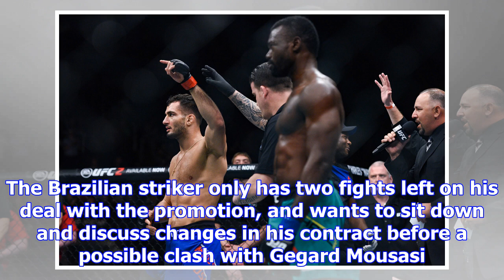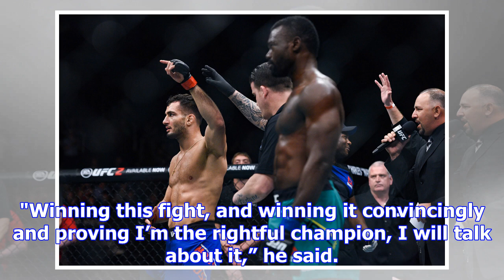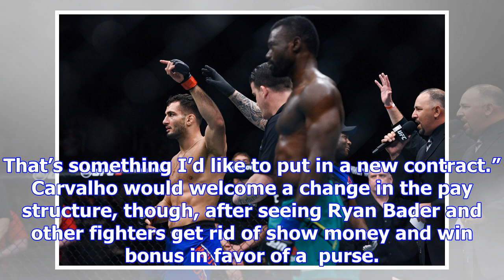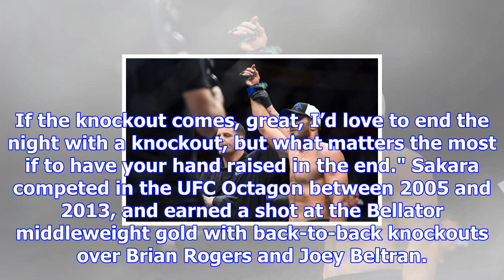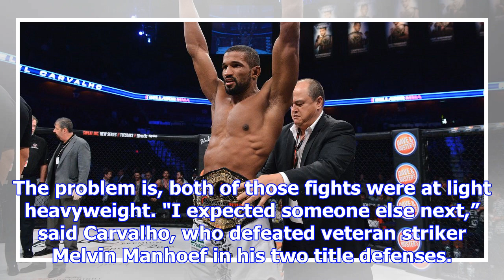Bellator champion rafael carvalho has ideas for new contract before possible fight with gegard mous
Bellator champion rafael carvalho has ideas for new contract before possible fight with gegard mousasi
Bellator middleweight champion Rafael Carvalho hasn’t fought in a while, and that’s one of the thing...